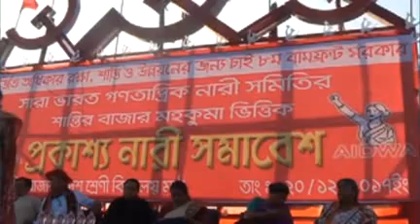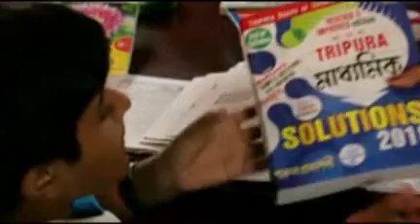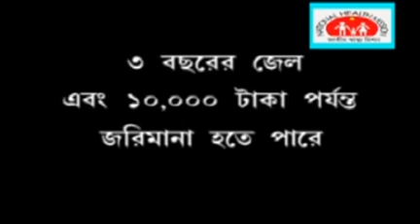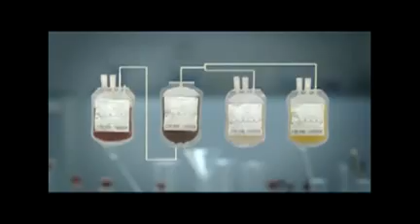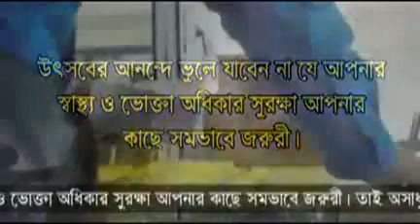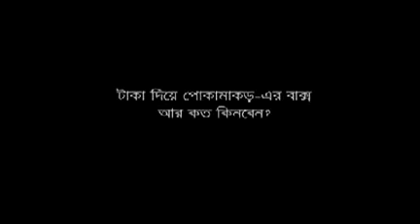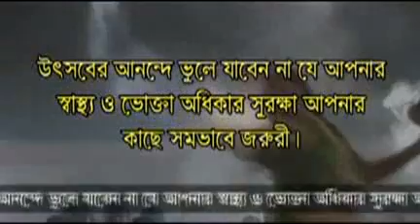21 12 17 Beng2